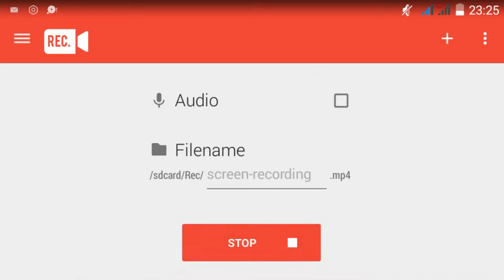Česky lets play max paine android part 6 HD